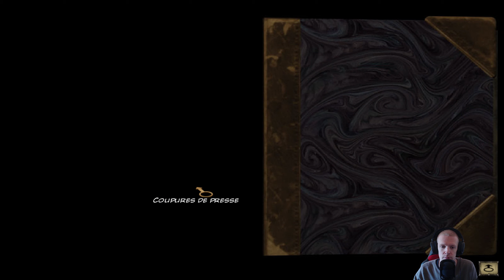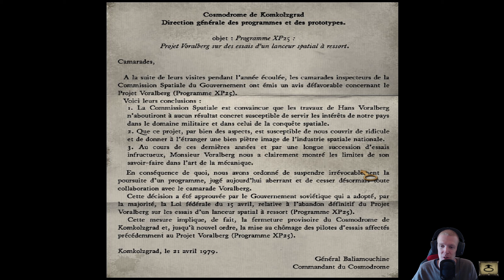Let's play Syberia 1 [#14] - La base spatiale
On arrive dans une étrange base spatiale, gardée par un ivrogne...

Chapitres :
0:00 Intro
2:13 Localisation d'Helena Romanski
10:51 Visite de la base
17:58 Le cosmonaute ivre
23:17 Désaoûlage intensif
29:21 Outro

PLANNING DES VIDÉOS :

- Lundi : Phenomenon 2 : Les météorites (Objets cachés)
- Mercredi : Syberia 1 (Aventure point'n click)
- Vendredi : Tomb Raider 4 (Aventure)
- Dimanche : Cyberpunk 2077 (Action-RPG)